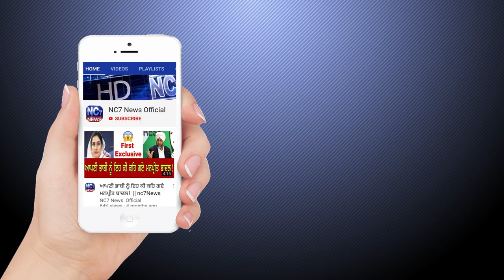29 March 2021 | Today Hukamnama | Darbar Sahib | Amritsar | Nc7 News | Aaj da Hukamnama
Keywords.-
1,hukamnama,
2 ,hukamnama sri darbar sahib,
3 ,sri darbar sahib amritsar,
4 ,today hukamnama sri darbar sahib,
5 ,todays hukamnama harmandir sahib,
6 ,todays hukamnama harmandier sahib golden temple amritsar,
7 ,todays hukamnama,
8 ,daily hukamnama from darbar sahib,
9 ,daily hukamanama from darbar sahib today,
10 , 29 March 2021 hukamanama,
11 , 29 March 2021mukhwak,
12 ,hukamnama sahib,
13 ,daily hukamnama,
14 ,sri darbar sahib,